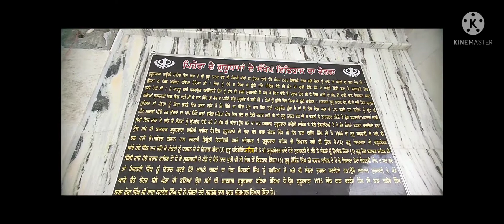Gurudwara Baoli Sahib Pehowa Kurukshetra HR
Gurudwara baoli Sahib Pehowa Kurukshetra

It is a religion place of Sikh community but the gates are open for everyone beautiful for inside and very clean there is free food serving 24/7 for the needed Lee a very good place to spend some of your time peacefully